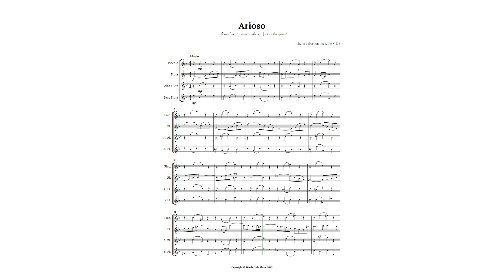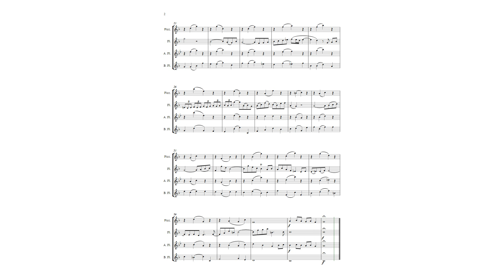Arioso by Bach for Easy Flute Choir Quartet Sheet Music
This easy arrangement for flute choir quartet was adapted to be simple to perform and understand the structure of the original work for various levels of musical knowledge. It can be played freely by beginning students due to the ease imposed on the piece; however, this does not preclude it from being played by professionals and music teachers. It is also ideal for academic recitals, weddings, student method and ceremonies that are arranged in the same way as the piece contains.

The Cantata 156 (BWV 156) was written for the third Sunday after Epiphany in 1729, and was first performed on January 23 of that year. The text is by Picander, one of Bach's favorite librettists. of the four cantatas written by Bach for the feast, it was the last and only one scored for solo voice. This is a choral cantata, employing a choral melody in several movements. Cantata 156, in fact, employs two different choral melodies and texts in the second and sixth movements. A cantata is a sung symphony consisting of several parts, one of which is the Arioso, which is the initial instrumental part.